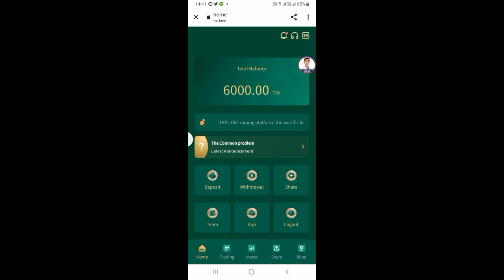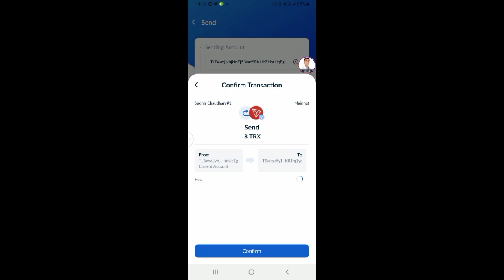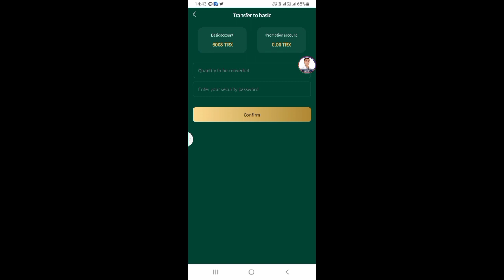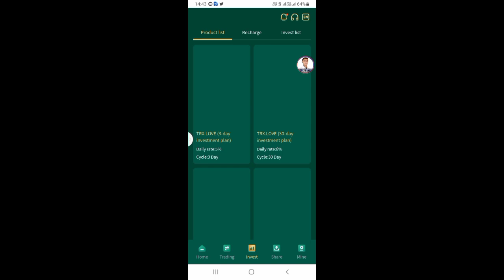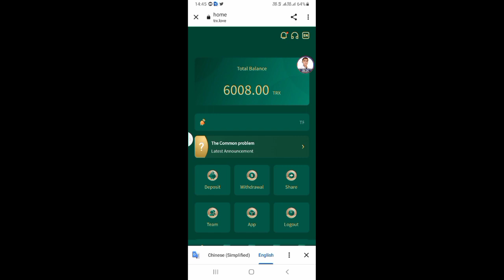earning money today | online earning app 2022 sr tricks | sudhir Chaudhary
My name is Sudhir Chaudhary very much welcome to your own YouTube Channel
{ SK earning Tricks }

सभी App का Live Payment Proof Telegram Channel में मिलेगा

Your Question 👇

1 .New earning app
2. Earn money app
3. Earn money online
4 Online earning app
5. Earning app
6. Earn daily paytm cash
8. Free fire free diamond
9. Paytm cash kaise kamaye
10. Instant payment app
11. Online paise kaise kamaye
12. Mobile se paise kaise kamaye
13. Ghar baithe paise kaise kamaye

App Cover Topic

hope power bank
Edit suggestion hope power bank
Edit suggestion freepaytmcash​​
earning app paytm cash
Edit suggestion earning app paytm cash
money earning apps
Edit suggestion money earning apps
running app
Edit suggestion running app
hope group app
Edit suggestion hope group app
techno badal
Edit suggestion techno badal
chalak baba
Edit suggestion chalak baba
king rich app
Edit suggestion king rich app
neevo app
Edit suggestion neevo app
5g magic cube app
Edit suggestion 5g magic cube app
amazon associates
Edit suggestion amazon associates
new earning app today
Edit suggestion new earning app today
power bank app
Edit suggestion power bank app
New Hope App
New Hope App se Paisa Kaisa kamay
New Hope App Payment Proof
New Hope App Unlimitet Trick
New Hope Earning App
New Hope App Live Redeem
New Hope App mein vip kasa lay
earning app bank transfer
new earning app with payment proof
best online earning app with payment proof
best earning app payment proof
refer and earn instant paytm cash
refer and earn paytm cash instant payment
2021 Best Earning App
2021 best self earning app

earning
earning app
earning website
earning app
earning app
earning application
earning app 2020 paytm cash
earning app 2020
earning app 2020 paytm
earning app 2021 paytm
earn paytm cash daily minimum redeem 1
money earning apps without investment in telugu
earning app 2020 without investment
pay

Hasteg.

Video Title .

{ Mr. Sudhir Chaudhary}

keep Loving
Keep Supporting